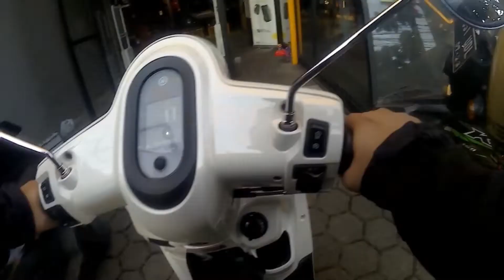Beli Gloves Terjangkau❓️